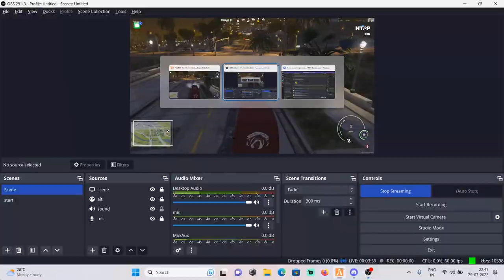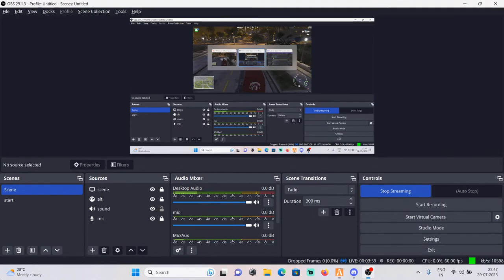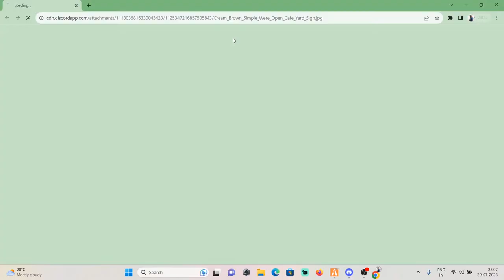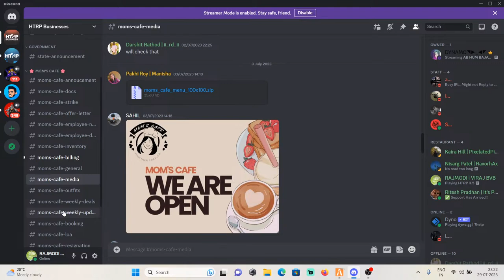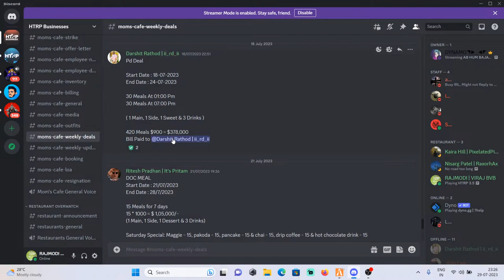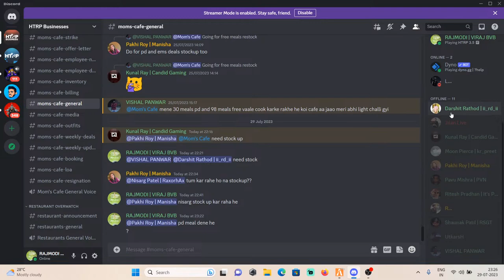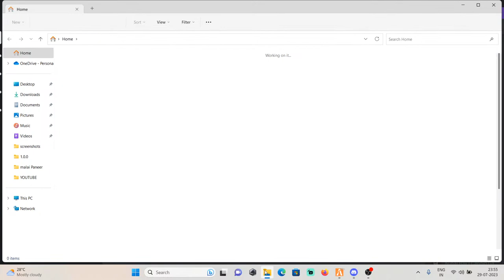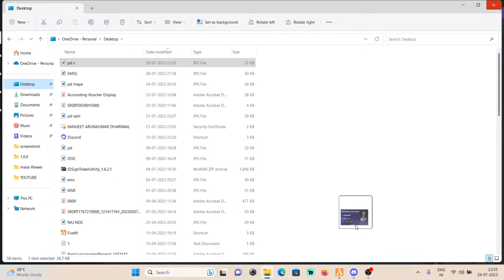New Job | RAJ MODI | HTRP | HTRPLIVE | GTAVROLEPLAY | LIVE | HTRP 3.5